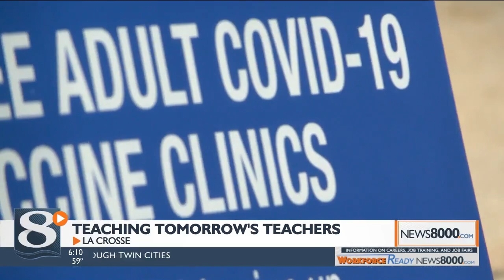Teacher Appreciation Day: UW-La Crosse education professor preparing future teachers